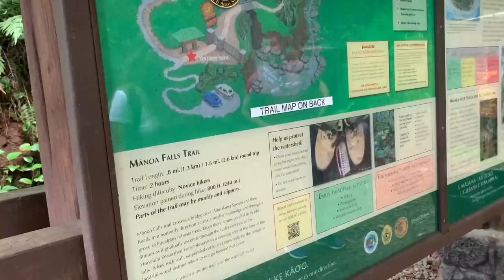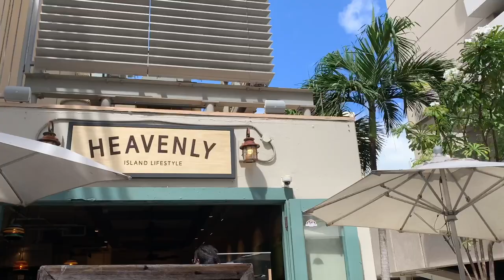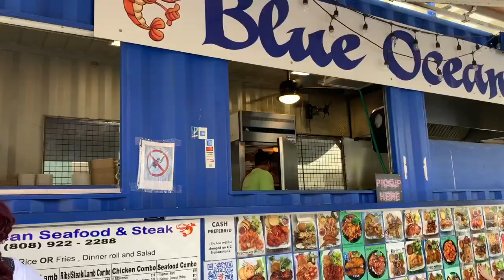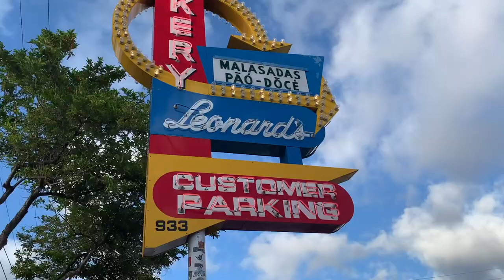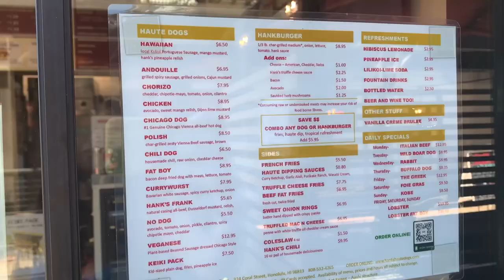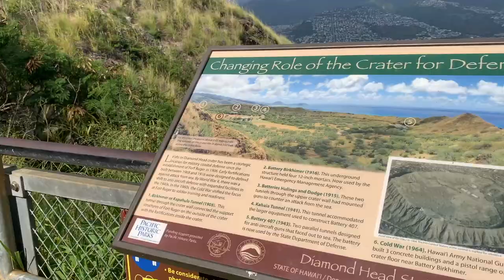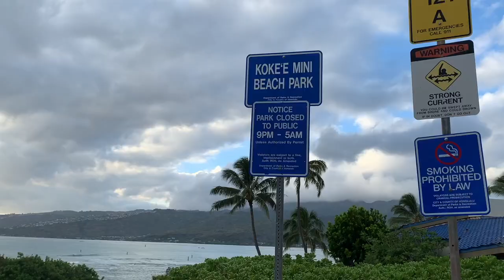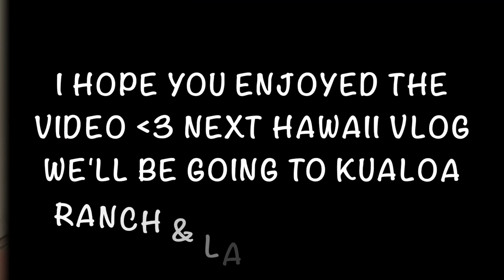HAWAII TRAVEL VLOG PART 2 I Snorkeling with Sea Turtles, Diamond Head, Spitting Caves, & Manoa Falls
I went to Hawaii for 8 days and had so much fun. The nature was beautiful, everyone was so nice, and we had a lot of activities to do. I went snorkeling with sea turtles for the first time. I also went to Diamond Head, Spitting Caves, & Manoa Falls.